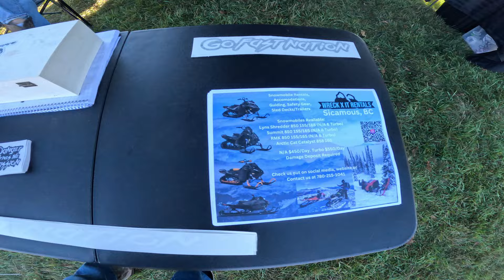Hay Days 2024 Was A Wild Adventure !!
We had a blast at our first Hay Days. Here's a little recap of what it was like. From sled drag racing, side-by-side racing, and freestyle it was quite the event to be a part of!

You can check out the website to grab ya some awesome merch!

Chapters:
0:00 Intro
1:39 Made it to Hay Days
2:18 Our Booth
2:42 Other Booths
3:52 Drag Racing
4:32 Side by Side Racing
6:50 Freestyle
11:20 Blown Tire on the Way Home